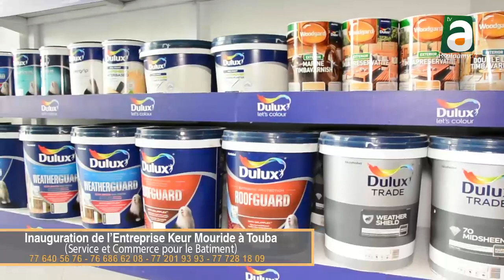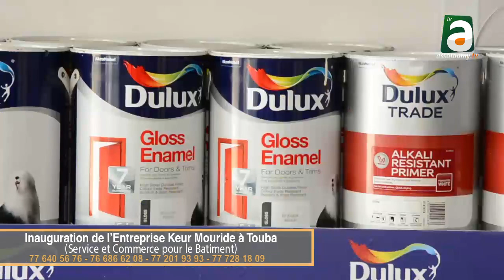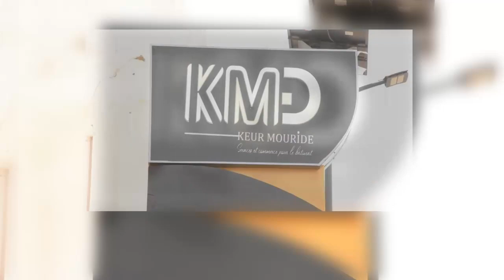Inauguration Entreprise Keur Mouride à Touba spécialisée dans le service et commerce pour bâtiment